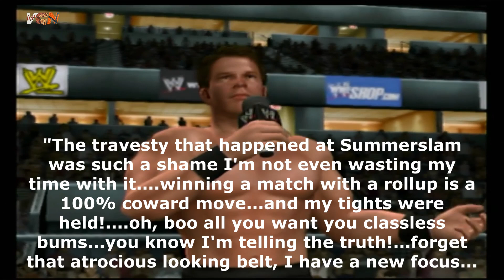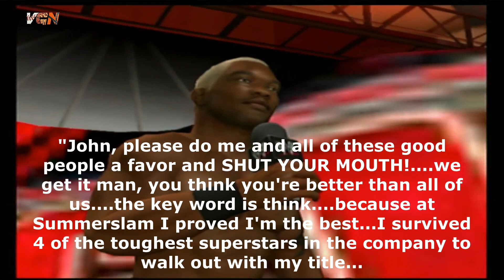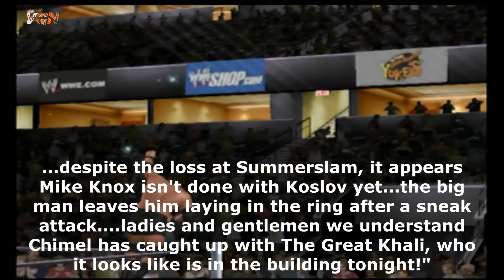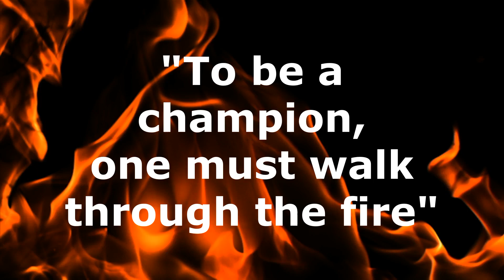VGW-WWE ECW 8-23-1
After an action-packed Summerslam, what's next for the superstars of ECW?